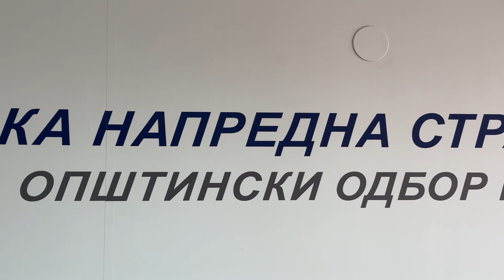Dragana Tončić, poverenica SNS u Pirotu